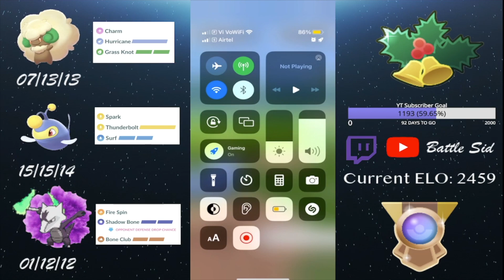WHIMSICOTT & SHADOW ALOLAN MAROWAK In Holiday Cup In PokemonGo | GoBattle League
Team Used: Whimsicott, Lanturn, Shadow Alolan Marowak

Timeline For The Battles

00:00 - Intro
04:07 - Dunsparce Lead
05:53 - Lanturn Lead
07:20 - Trevenant Lead
08:27 - Altaria Lead
10:27 - Dunsparce Lead
12:39 - Alolan Sandslash Lead
14:01 - Alolan Ninetales Lead
15:35 - Lanturn Lead
17:51 - Alolan Ninetales Lead
19:51 - Lanturn Lead
21:36 - Alolan Ninetales Lead
23:27 - Obstagoon Lead
25:16 - Alolan Marowak lead
27:12 - Outro

Pokémon is copyright Gamefreak, Nintendo & The Pokémon Company.

Track